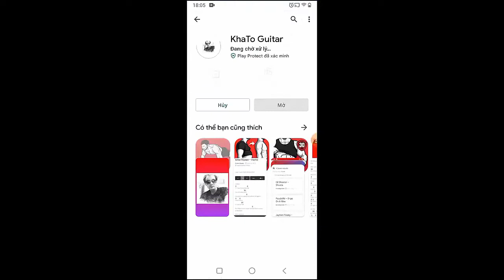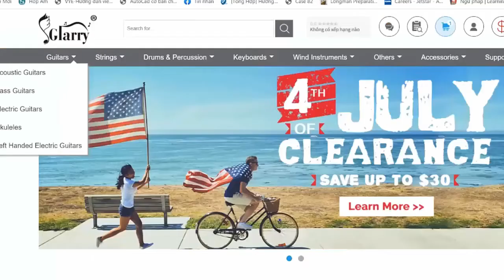Van Andrew - Sad Cowboys And Rock And Roll | Guitar Tutorial